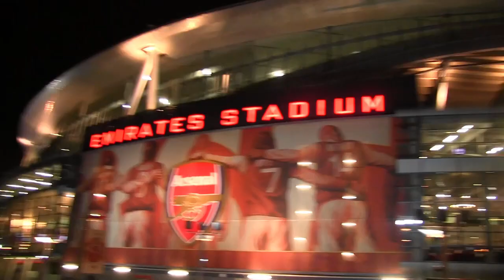Arsenal 0 - 0 Liverpool - Arsenal Fans Are Displeased - Neeks Sports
We are back at the Emirates :) in a 2 part special